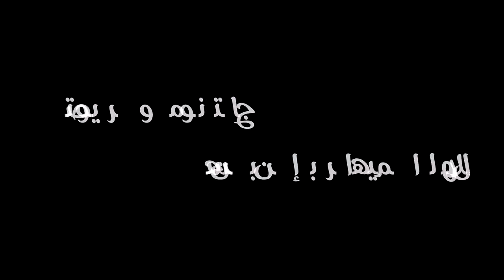Ночной намаз Чтец Умар ибн Ахмад